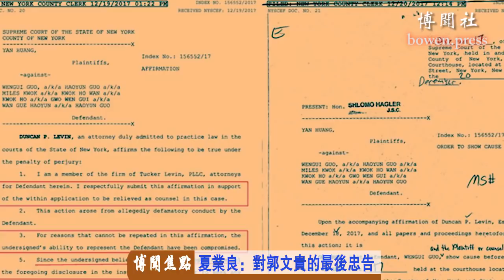夏业良：对郭文贵的最后忠告